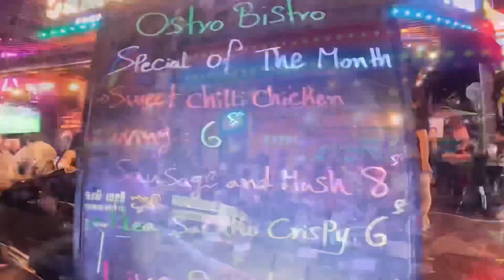Ostro Bistro brings you the Ostro Sapporo Night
Ostro Bistro Sapporo Night!
Ostro Bistro brings you the Ostro Sapporo Night, a two-night epic celebrating the flavors and vibes of Japan right here in the heart of Cambodia!
Calling all Sapporo fans in Phnom Penh!  The Ostro Sapporo Night is heating up December 28th & 29th, and to celebrate, we're clinking glasses with an unmissable Sapporo Beer promotion:
📣Meet with Our Singer Ms. Lee Neang & Mr. John Carlos, Ms. Pidor & Mr. Julius for perform Live Band Acoustic. — ￼feeling loved at OSTRO Bistro.
🥳Special Promotion: Sapporo Beer buy 2 btl get 1 btl Free.